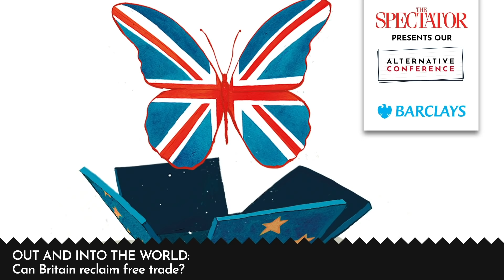Liz Truss MP on Brexit and free trade | The Spectator's Alternative Conference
This is video 3 of 17 from The Spectator's Alternative Conference.

With this autumn’s political conferences moving online, we’re bringing together politicians, academics, think tanks and members of the public to discuss a year that has fundamentally changed Britain, and where we go from here.

Following Brexit, the UK can strike its own free trade deals with nations around the world. Already 20 such agreements have been completed, covering 50 countries and territories, but these deals account for less than 9% of UK trade.

As Britain aims to collect more trading partners and ramp up its global outreach, the big questions facing post-Brexit Britain are as much about identity and deciding Britain’s role in the 21st century as they are about business: as recently as February the Prime Minister promised to be a force for free trade, but foreign policy towards China has already shifted to the extent where it may be difficult to quickly complete any trade deal with the world’s second-biggest economy. But while ambiguity may linger over Britain’s future trading agreements, for the first time in decades, the decisions made belong to the UK alone.

Featuring: Liz Truss MP, Adam Marshall (director-general of the British Chambers of Commerce), Mark Littlewood (director general of the Institute of Economic Affairs), James Binns (global head of Trade and Working Capital for Barclays Bank) and Katy Balls (the Spectator‘s political correspondent).